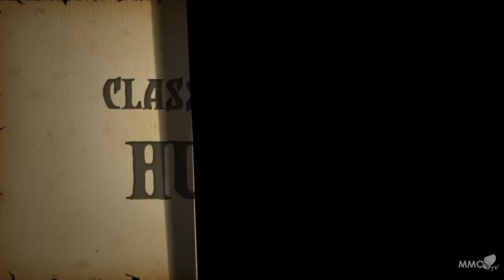Eden Eternal Hunter class Spotlight video - MMO HD TV (720p)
Check here all you need to know about Eden Eternal.